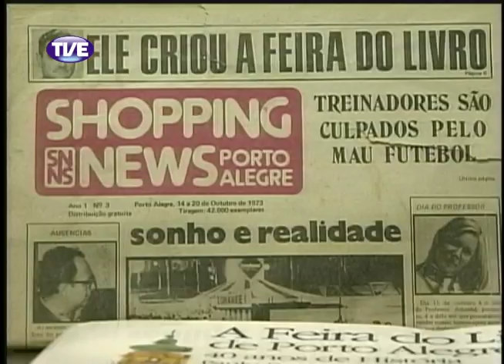Estação Cultura 01/11/13 Bloco 1